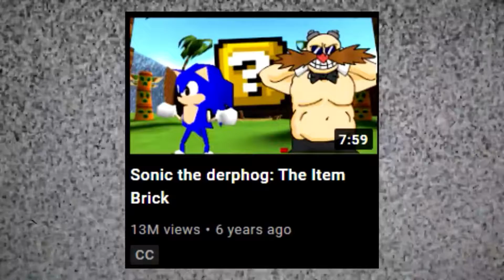SMG4 5M Sub Special